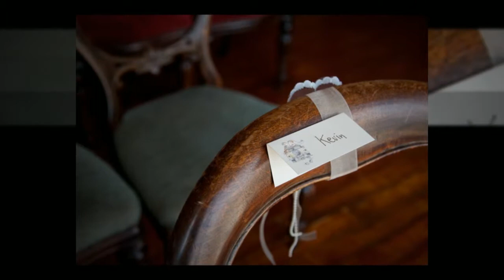Rectory Wedding Photos By Leanne Keaney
Rectory Wedding Photos By Photographer Leanne Keaney. The Rectory is a Chic Boutique Seaside Country House located in West Cork, Ireland. Only one hours drive from Cork International Airport. The venue isan Irish family run business with exceptional high standard in food and service yet retaining the fun and festive West Cork humour that brings charm to any event.